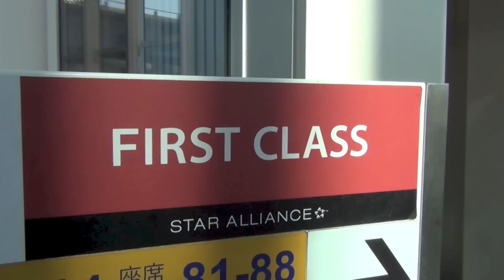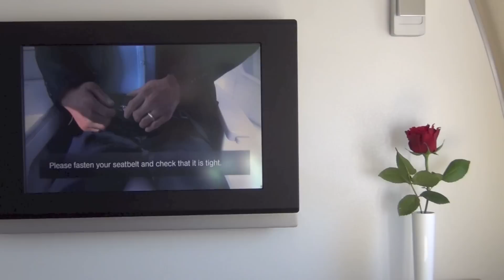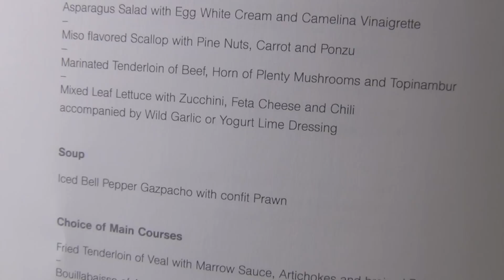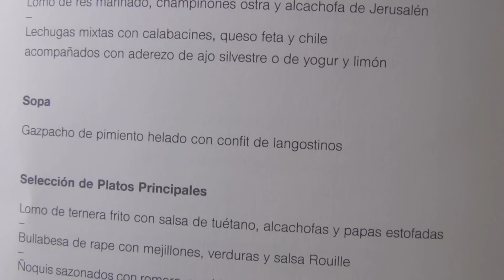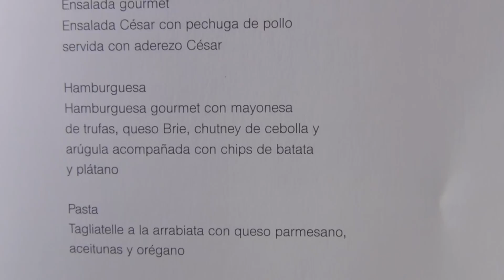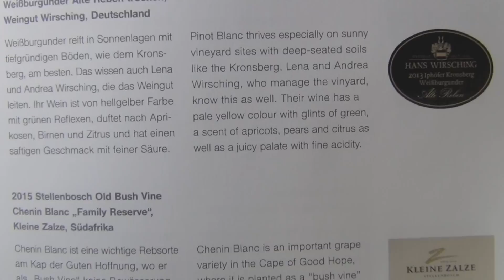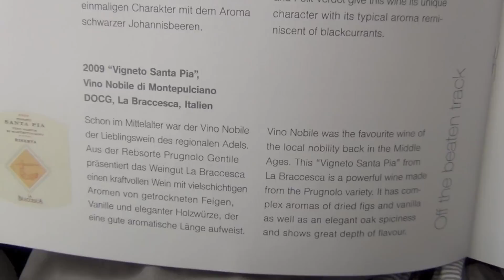Lufthansa FIRST Class Flight Complete | Frankfurt to Tokyo | Der HON Family Vlog #96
derhon PrivateJet besthoteltester Lufthansa FIRST Class Flight Complete "Tokyo" Lufthansa FIRST Class Flight | Complete Flight I Love It (Star Alliance) Flight with A380 and Boeing 747-8 TOKYO to FRA Frankfurt - to TOKIO

Lufthansa FIRST Class Flight Complete | Frankfurt to Tokyo World Tour | Der HON Family Vlog #96 derhon WorldTour hon THE ONE AND ONLY DAILY BLOG OF A CELEBRITY FREQUENT FLYER 5 STAR LIFETIME HON